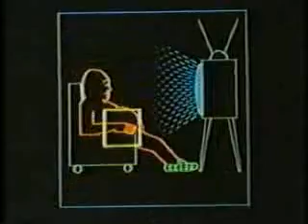SKTFM.TV Episode 2 (Part 2 of 3)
Episode 2

The continuing adventures of Sean Kennedy, the myth, the legend. Sean gets a Airsoft Gun and inflicts damage upon his friends, goes shopping for a birthday present for his wife and gets on stage with his hero Jello Biafra.

Ingredients: (Opinions); Sean's New Toy; (In Your Way); Shopping For The Wife; Sean Kennedy vs. Jello Biafra; Sean Unprepared; (Supernatural Capt. Kirk)